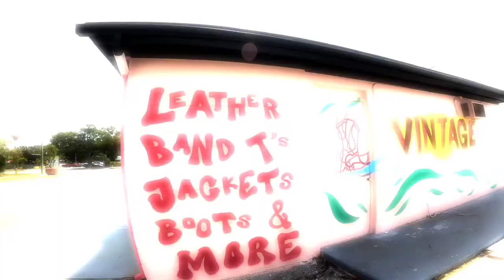Raw.Sol Mural in St Petersburg, FL for Wendy's Closet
It was super cool getting to watch @Raw.sol drop this mural for Wendy's Closet in Downtown St. Petersburg, FL. St Pete has the best mural line up!